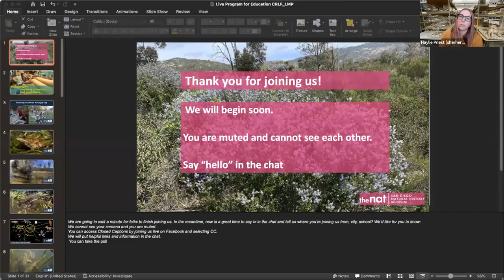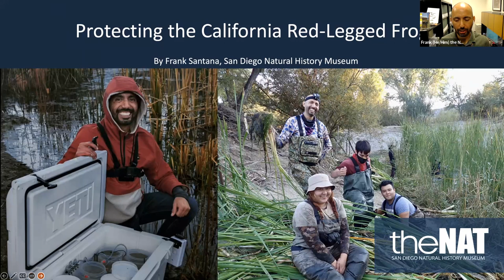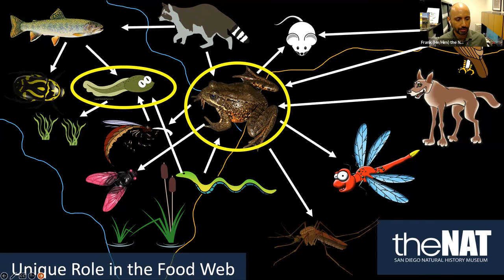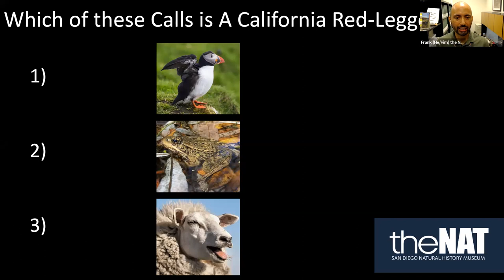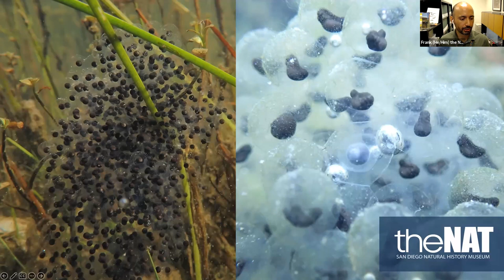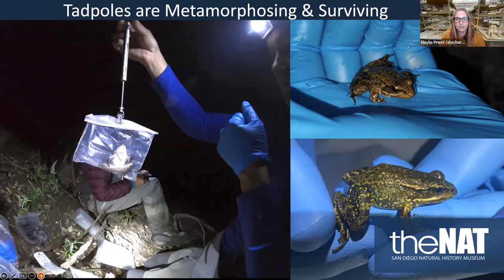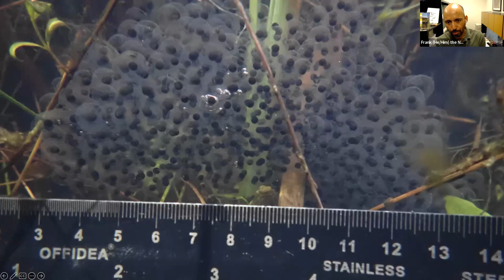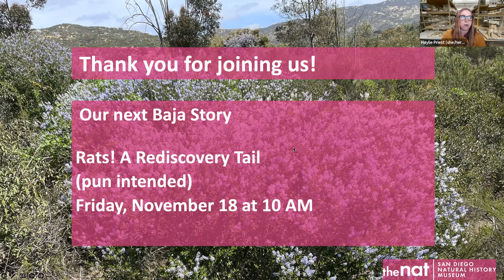Baja Stories: Bringing Back the Red Legged Frog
California Red-legged frogs once occurred along the coast of California from Point Reyes, inland to Redding, and south to northwestern Baja California, Mexico. Nat scientists and scientists from Mexico are working together and taking action to restore California Red-legged Frog habitat in Baja California in response to massive declines in their population. Why is conservation of animal species so important? How can you help? Jump in and find out!